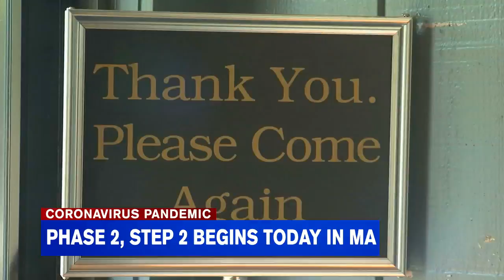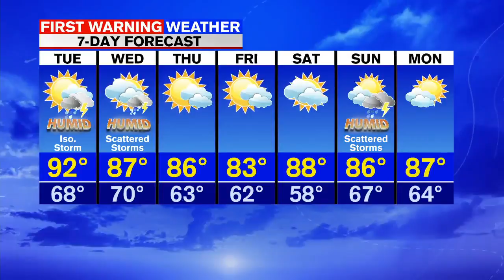Monday afternoon news update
Jordyn Jagolinzer has a look at your latest headlines and Meteorologist Janna Brown has your forecast